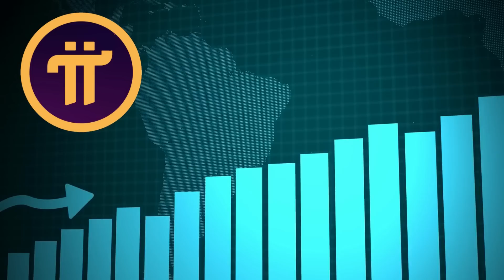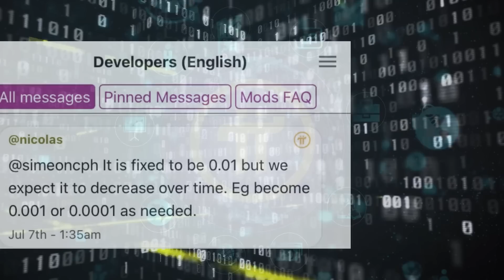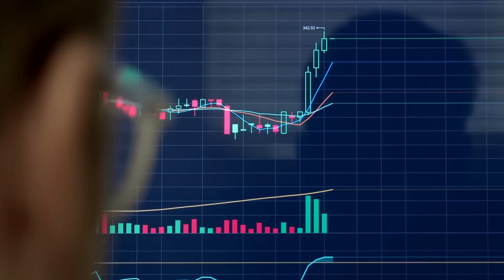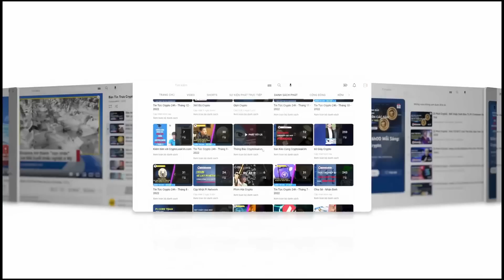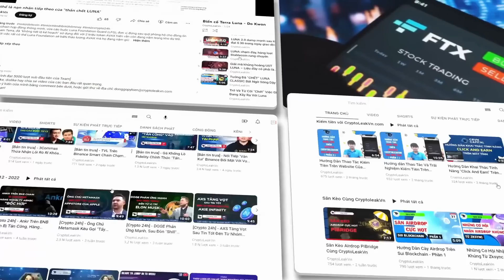Phí Giao Dịch Trên Mạng Pi Network Dự Kiến Sẽ Giảm VỀ 0 0001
Có vẻ như mạng lưới Pi network đang liên tục đốt nóng thị trường bằng những diễn biến liên tục xảy ra trong thời gian gần đây.

Ngay khi các số liệu onchain gần đây đã cho biết có hàng triệu Pi coin vừa mới về mainnet, tốc độ đào của mạng lưới Pi network đã tiếp tục giảm so với tháng trước, tức là độ khó khai thác của Pi cũng đã được nâng lên một tầm cao mới.

Trong khi đó, nhiều nguồn tin cho biết phí giao dịch của mạng lưới sẽ sớm được điều chỉnh giảm mạnh. Thông tin này là một tín hiệu vô cùng tích cực cho cộng đồng. Vì ngoài việc giảm chi phí giao dịch, nó còn báo hiệu cho định giá của Pi coin có thể tăng mạnh trong tương lại

✅Link tham gia nhóm Hội Pioneers - Thảo luận Pi Network Việt Nam